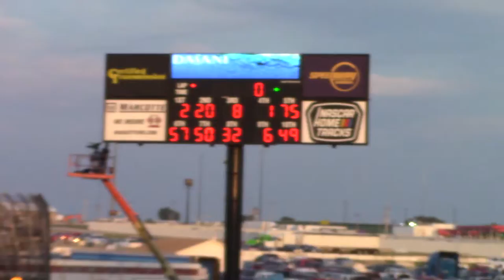I80 Go50 Heat 1 7/23/20